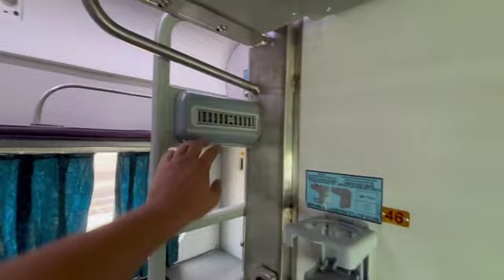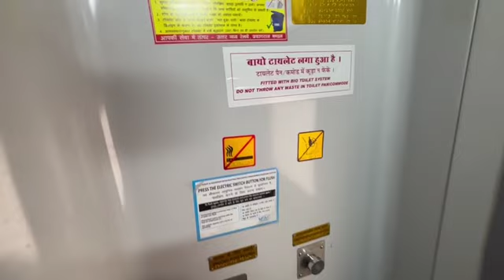Shram Shakti Express Full Journey | Sogaria to New Delhi | 466 km in 6 Hours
श्रम शक्ति एक्सप्रेस (ट्रेन संख्या 20415) में आपका स्वागत है! इस वीडियो में, हम आपको सोगरिया (SGAC) से नई दिल्ली (NDLS) की रोमांचक यात्रा पर ले चलेंगे, जिसमें हम 466 किलोमीटर की दूरी को केवल 6 घंटे और 15 मिनट में तय करेंगे। भारत की सबसे तेज़ और सबसे प्रभावी ट्रेनों में से एक के साथ यात्रा का अनुभव करें, जो 74 किमी/घंटा की औसत गति से चलती है।

यात्रा का विवरण:

प्रस्थान: सोगरिया (SGAC) से शाम 4:20 बजे
पहुंच: नई दिल्ली (NDLS) पर रात 10:35 बजे
कुल यात्रा समय: 6 घंटे और 15 मिनट
कवर की गई दूरी: 466 किमी

हमारे साथ जुड़ें और देखें इस यात्रा के दौरान के खूबसूरत दृश्य, ऑनबोर्ड सुविधाएं, और श्रम शक्ति एक्सप्रेस पर यात्रा का पूरा अनुभव। चाहे आप ट्रेन के शौकीन हों, नियमित यात्री हों, या अपनी अगली यात्रा की योजना बना रहे हों, यह वीडियो आपको इस यात्रा के बारे में पूरी जानकारी देगा।

Welcome aboard the Shram Shakti Express (train number 20415)! In this video, we take you on an exciting journey from Sogaria (SGAC) to New Delhi (NDLS), covering a distance of 466 kilometers in just 6 hours and 15 minutes. Experience the thrill of one of India's fastest and most efficient trains as it travels at an average speed of 74 km/h.

Journey Details:

Departure: Sogaria (SGAC) at 16:20 PM
Arrival: New Delhi (NDLS) at 22:35 PM
Total Travel Time: 6 hours and 15 minutes
Distance Covered: 466 km
Join us as we showcase the scenic views, onboard amenities, and the overall experience of traveling on the Shram Shakti Express. Whether you're a train enthusiast, a frequent traveler, or planning your next trip, this video provides a comprehensive look at what to expect on this journey.

Enjoy the journey and happy traveling